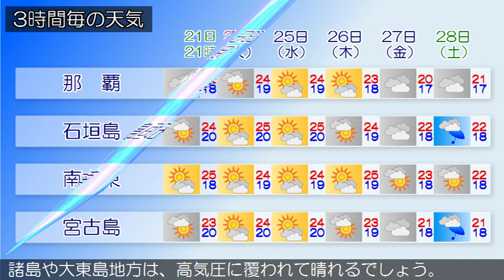2019/12/21 沖縄地方の天気予報 夕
久米島では２２日昼過ぎまで、本島中南部と本島北部では２２日夕方まで発達した積乱雲の下での落雷や突風、急な強い雨に注意してください。沖縄本島地方は、前線の影響で曇っており雨の降っている所があります。先島諸島や大東島地方は、高気圧に覆われておおむね晴れています。２１日の沖縄本島地方は、前線の影響で曇りや雨の天気となり、所により雷を伴う見込みです。久米島では、夜は激しく降る所があるでしょう。先島諸島や大東島地方は、高気圧に覆われて晴れるでしょう。